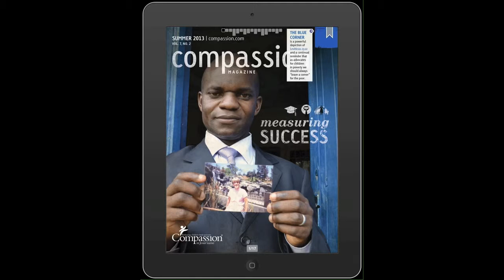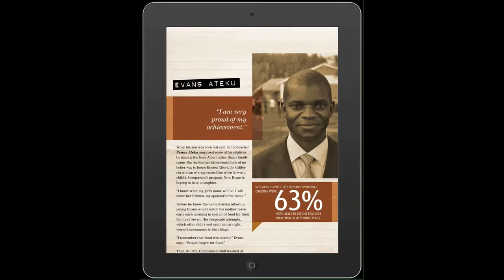Compassion Digital Tablet Magazine l Mag+